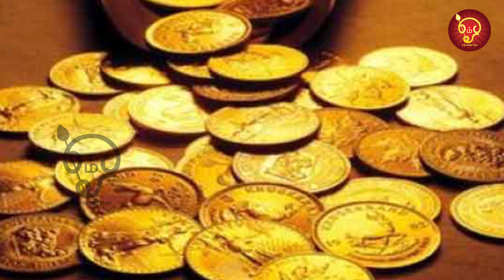அக்ஷய திருதியை அன்று நகைகள் வாங்கலாமா? | omsaravanabhava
About OmSaravanaBhava:
OmSaravanaBhava channel provides spiritual & Astro updates that would enlighten your mind to keep yourself calm & energetic. This Channel is being maintained by the successful team currently issuing OmSaravana Bhava monthly magazine read by vast number of readers for more than a decade.